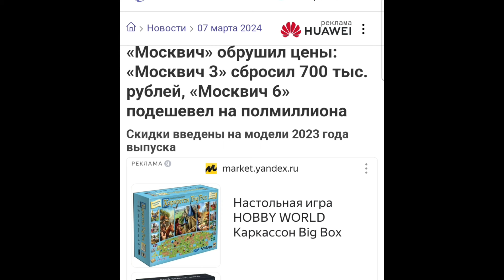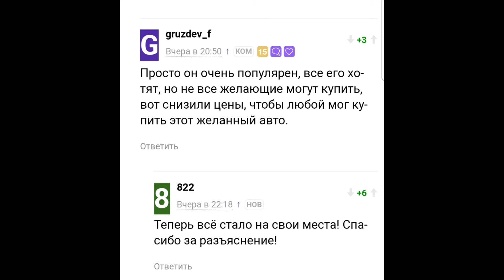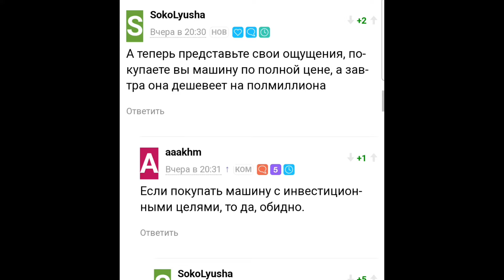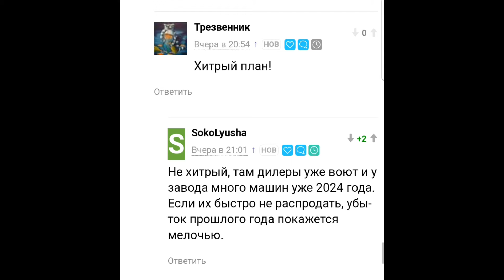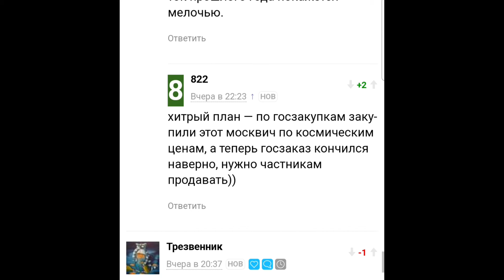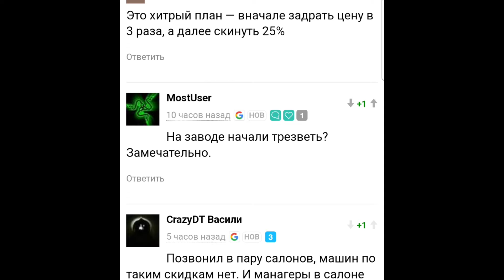«Москвич» обрушил цены: «Москвич 3» сбросил 700 тыс. рублей, «Москвич 6» подешевел на полмиллиона.